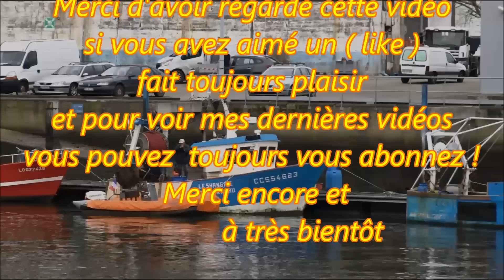Shangaïé ; Renflouage Opération ; Bateau de Pêche ; Port de Lorient ; Morbihan ; Bretagne ; France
Le Shangaïé  bateau de pêche de 8.56 mètres immatriculé à Concarneau à coulé sous le poids d'un paquet de glace dans la nuit de dimanche a lundi 25 janvier 2016 dans le port de pêche de Lorient .filmé le 26 , 28 et 29 Janvier 2016 .
SHANGAIE :
Type de navire : Chalutier de fond dragues .
 Année de construction : 1982 .
 Type de coque : Bois .
 Chantier naval : Chantier Bretagne Sud Pont Lorois Belz 56 .
 Immatriculation : CC.554623 .
 Quartier maritime : Concarneau
 Jauge brute :  6.44 Tx
 Longueur LOA (m) 8.56 mètres .
 Largeur hors tout : 3.40 mètres .
 Propulsion : 103 Kw .
 Indicatif d'appel : FS5492 .
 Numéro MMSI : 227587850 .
 Nom(s) précédent(s)  : Ile de Reve LO.554623 quartier maritime de Lorient .
                                     Flibustier SN.554623 quartier maritime de Saint Nazaire .
                                     Flibustier VA.554623 quartier maritime de Vannes .
                           2020       P'tit Marcel CC.554623 quartier maritime de Concarneau .